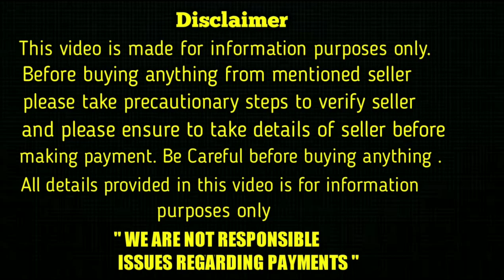top quality angora breed rabbits for sale in telugu/ 8008698008 / aj pets